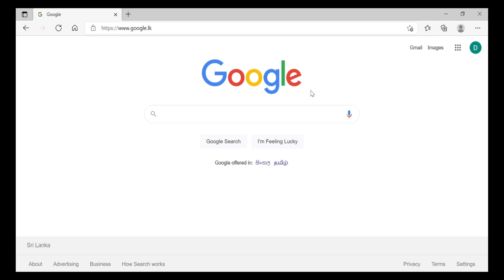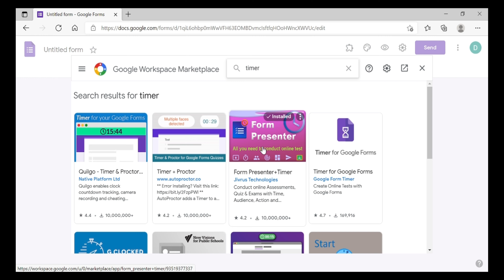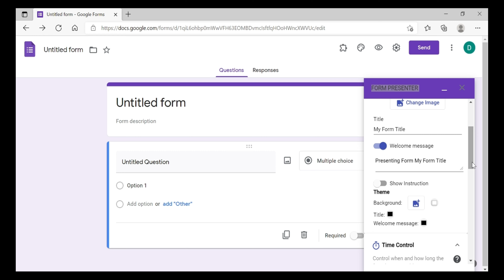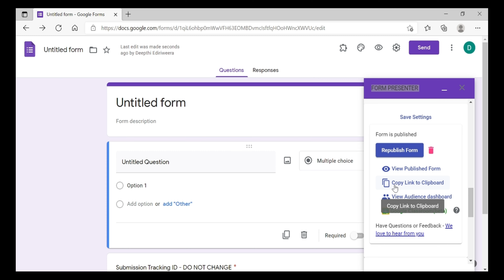google forms with time limit sinhala | How to make MCQ Paper With Time Limit in Sinhala 2021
content -

How to create MCQ paper Sinhala.
How to create MCQ paper with time limit Sinhala.
google forms Sinhala.
2021.

links -

How to make MCQ Paper on google forms Sinhala

key words -
google forms , time limit , How to make MCQ Paper , google forms with time limit sinhala